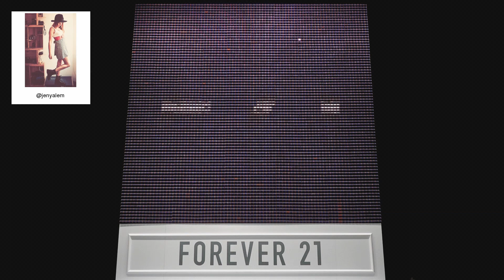F21 Thread Screen